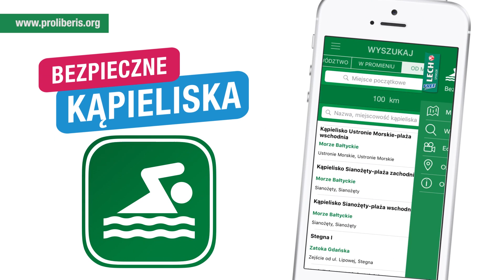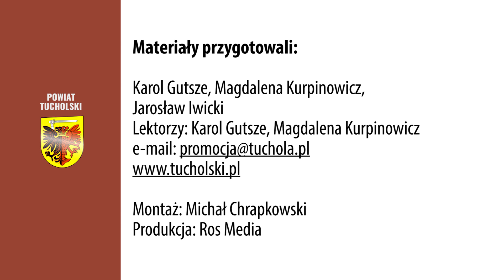Powiatowy Flesz 05-05-2017 | Tuchola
W dzisiejszym wydaniu:
- Dzień flagi w Powiecie Tucholskim
- Pierwsze posiedzenie Społecznej Rady
- Logo strony cyberspoko.pl wybrane
- Obchody rocznicy ustanowienia konstytucji
- Gratulacje dla Karoliny Urban
- Zakończenie kwalifikacji wojskowej
- Głosuj w konkursie czad i ogień obudź czujność